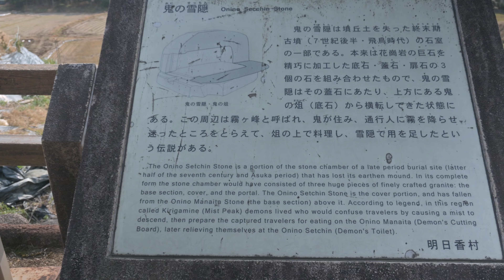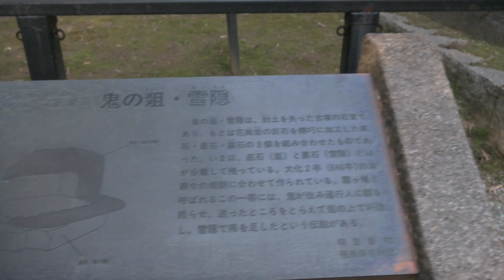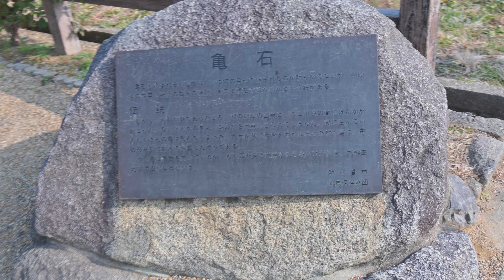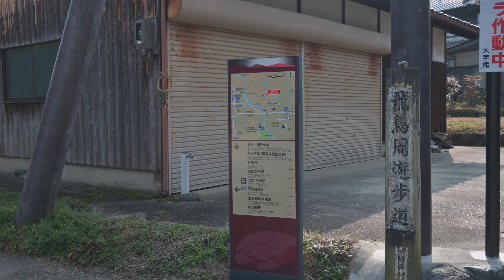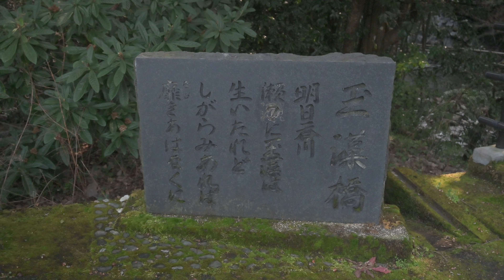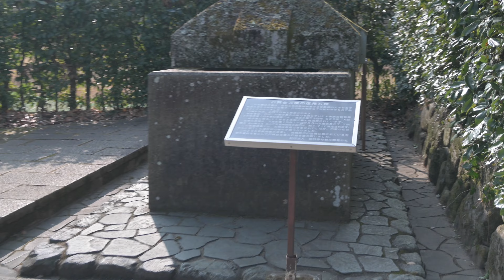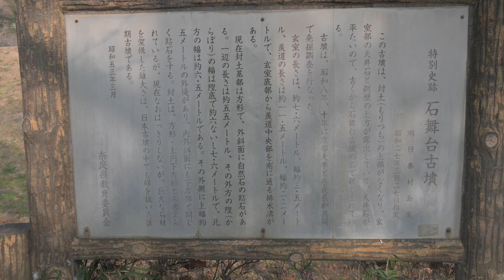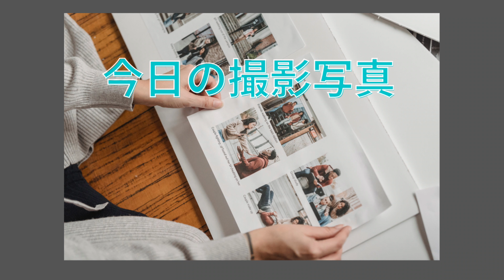【奈良】飛鳥路古代史が息づく伸びやかな里ののどかな風景｜Asukaji - Exploring a relaxing village steeped in ancient history/Asuka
2023年1月9日　日帰りウォーキング＆動画・写真撮影に飛鳥路を訪ねました。
村内を流れる飛鳥川流域に飛鳥時代の史跡・古墳・古社寺を数多く残し、万葉の世界の雰囲気を今にとどめます。古代史が息づく伸びやかな里で伝説や謎が潜む石造物を訪ねました。
ウォーキング中はのどかな景色に心安らぎました。
おすすめの撮影スポットをご紹介いただければ、ぜひ赴いて撮影していきますのでよろしくお願いします。

■目次
　00:00 近鉄飛鳥駅
　01:30 猿石
　03:25 鬼の雪隠
　04:33 鬼の俎
　07:40 亀石
　08:40 橘寺
　11:42 川原寺跡
　15:40 玉藻橋
　17:55 石舞台古墳
　21:59 飛鳥寺
　30:36 今日の撮影写真

▶撮影した写真をご覧いただきたい方は、

▶撮影機材
　▶動画：Nikon Z50
　▶写真：Nikon D500